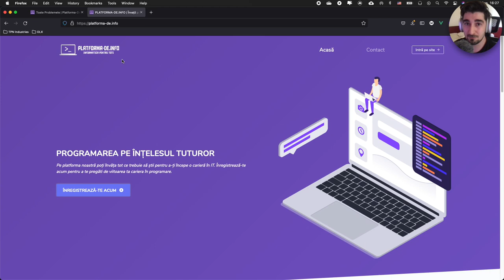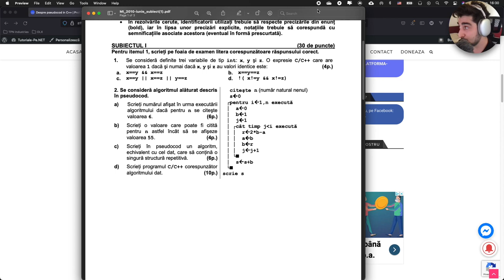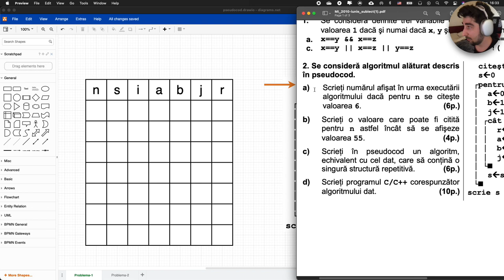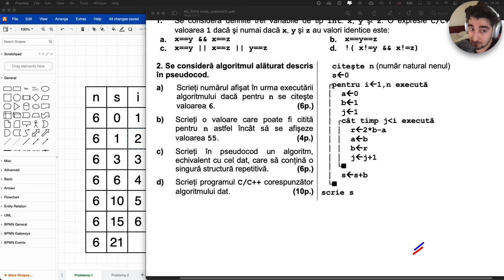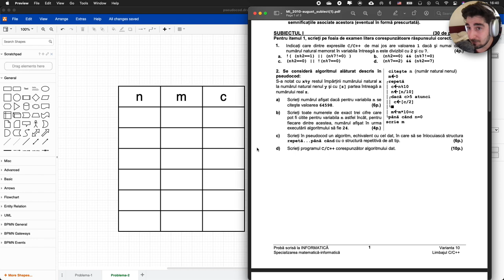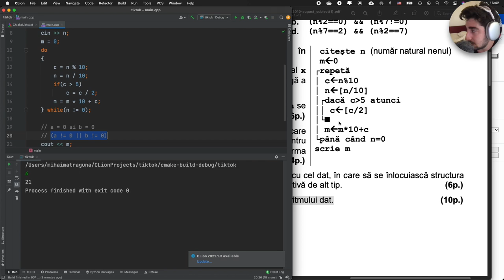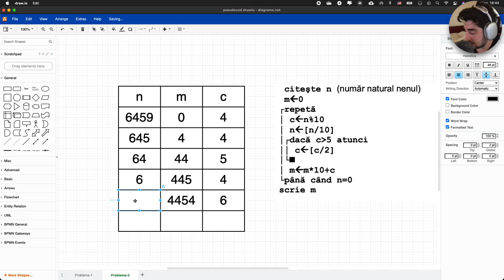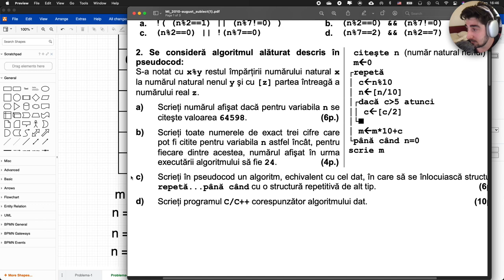Despre pseudocod in C++ (+ probleme rezolvate)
Pseudocodul este un limbaj prin care sunt explicati diferiti algoritmi. Fiecare instructiune din limbajele normale de programare (precum C++, Java, etc) poate fi descris pas cu pas in limbaj pseudocod. Rolul principal al pseudocodului este sa usureze citirea si intelegerea de catre oameni, deoarece pseudocodul propriu-zis nu poate fi rulat pe calculator.

🎸  Coloana sonoră a fost asigurată de Krusher @ Quad Music